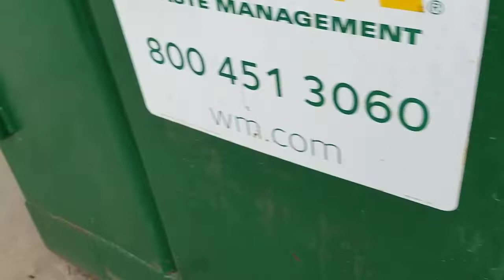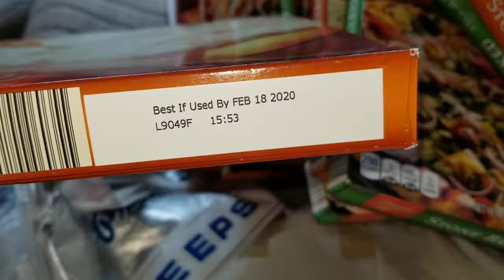Dumpster Diving in FULL Dumpster!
Pizza, cheesy bread, and sliced Turkey! I loaded the car, took to three families, and went back to the dumpster to find a truck delivering. That is why they filled the dumpster with pizza that does not expire until 2/2020 (I assume). They had to make room for the food in the truck. Once the truck left I filled the car with food for my family and found much more fruit and veg. I ended up with two cases of sliced turkey for my kids. (dad and I are vegan) Plus a freezer full of pizza.